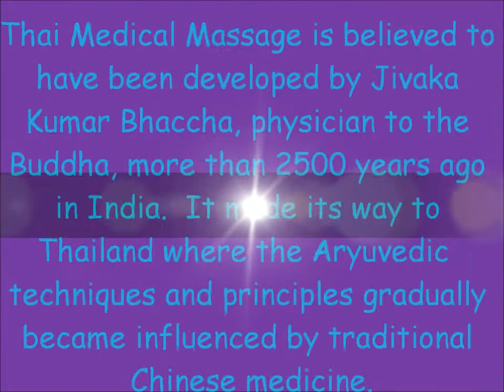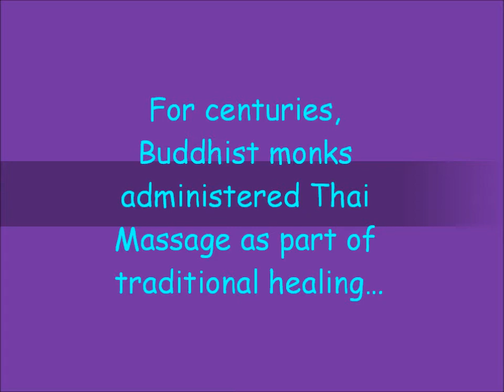Thai Medical Massage Techniques at the Buddhist Temple Wat Nong Khun Chat, Thailand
Expert hands work acupressure points in a small pavilion at the old Buddhist temple, Wat Nong Khun Chat.  It is inexpensive and now considered a medical practice throughout most of the world.  This video is meant to be an educational piece.  Enjoy the film!